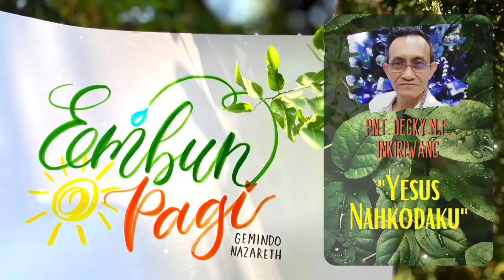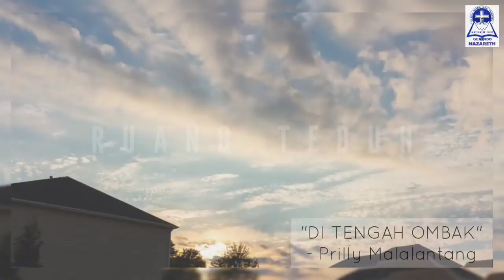EMBUN PAGI #183 - Rabu, 10 Maret 2021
GEMINDO Nazareth
Edisi #183 - Rabu, 10 Maret 2021

PF: Pnt. Decky M.F. Inkiriwang
"YESUS NAHKODAKU"
 Matius 14 : 24 & 27

Doa Pagi Ini: Adik Refael Tuwomea
Pujian Ruang Teduh: Sdri. Prilly Malalantang

Lokasi Host: Batavia Marina, Ancol, Jakarta Utara